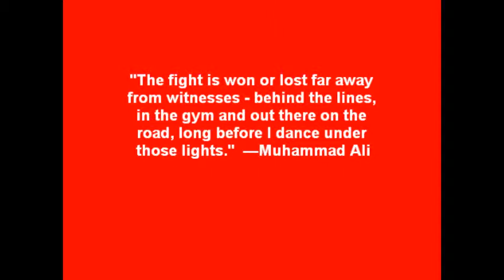darnell jackson training to be the best